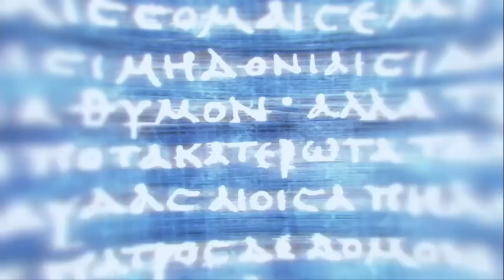ASSASSIN'S CREED - Odyssey : Chapitre 16